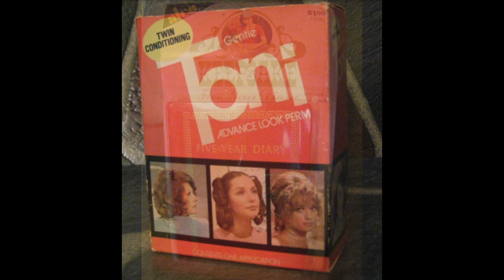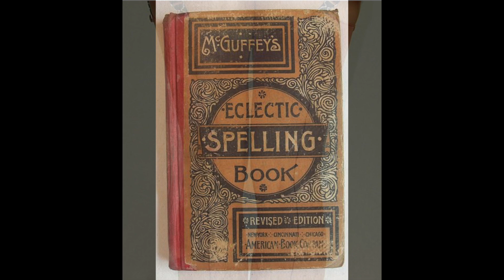A Strol Through Time As It Was !